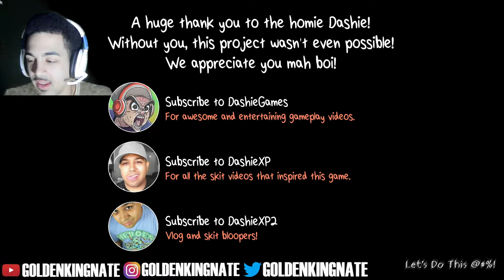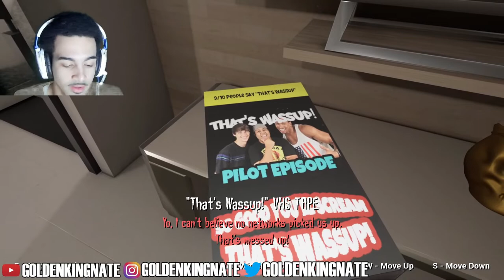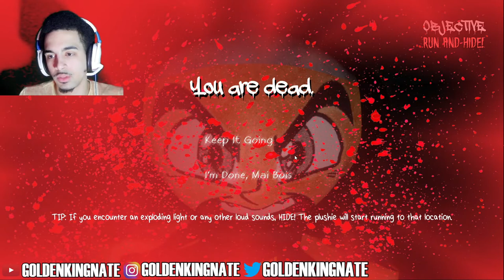He Followed Me in The Bathroom!!! Dashie's PuhRanormal Activity PART 2